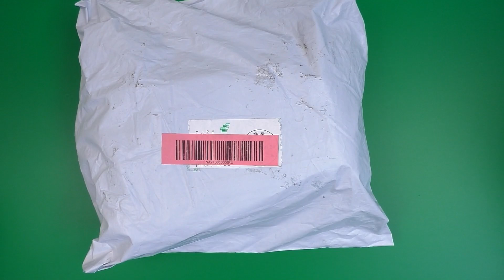ПАТРОН С ДАТЧИКОМ ДВИЖЕНИЯ СУПЕР ШТУКА!